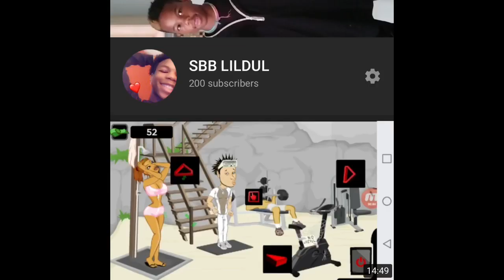Q&A (must watch)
yooo wassup i hope u guys love this video comment fire if it was fire comment trash ima beat yo ass🤣
yesssir we made it to 200 thank u guys sooo much i love u guys now lets do 300❤️❤️